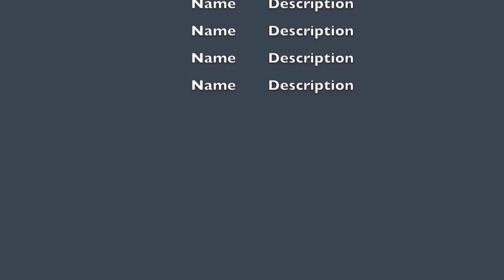150318 Midweek Lenten Reflection Tree of Life in the Hidden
Midweek Lenten Reflection
Tree of Life in the Hidden
Fourth week in Lent
Mark 4:30-32
Reflection by Jenni Dewitt
Presented by Alison Kern
Zion Lutheran Church
Albion Nebraska